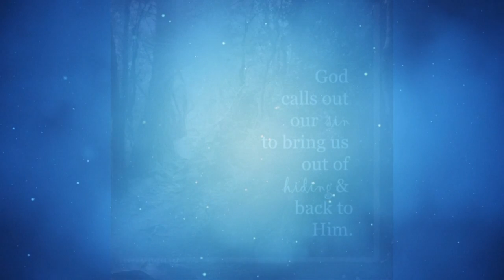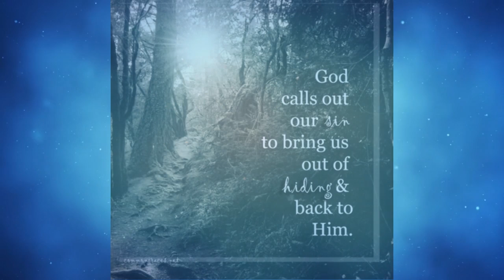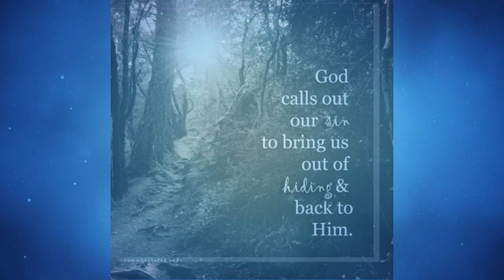Where are You Child